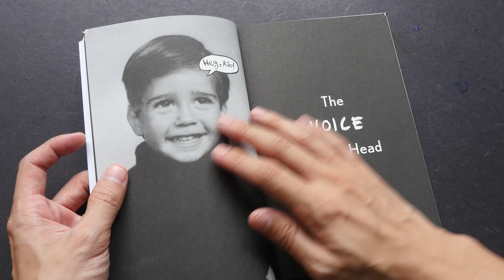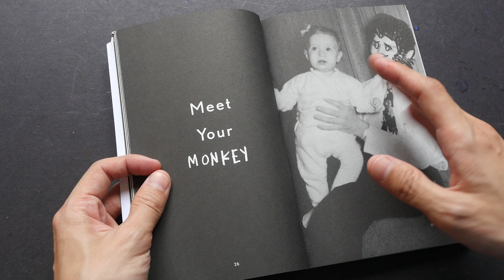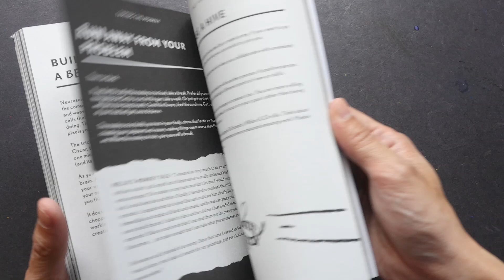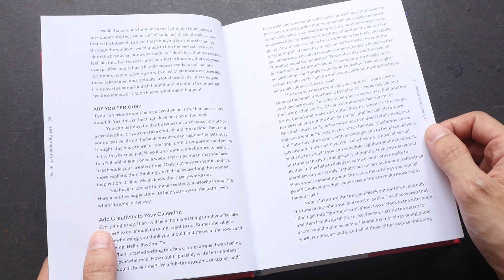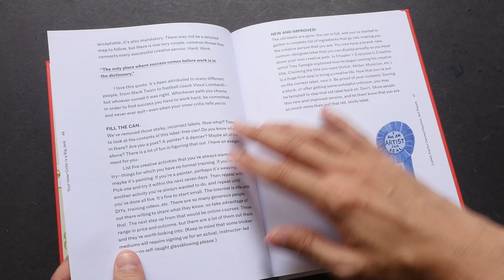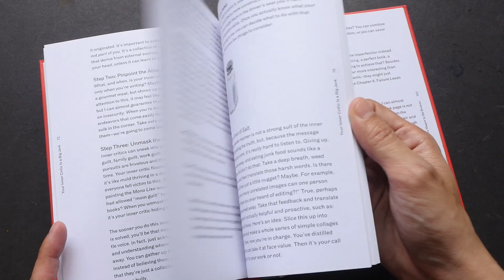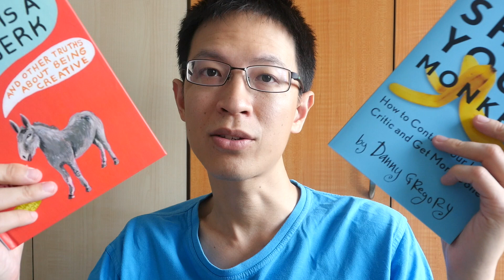Book Review: Shut Your Monkey & Your Inner Critic is a Big Jerk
'Shut Your Monkey' is by Danny Gregory and 'Your Inner Critic is a Big Jerk' is by Danielle Krysa. Both are motivational books that talk about dealing with criticism and self critic.